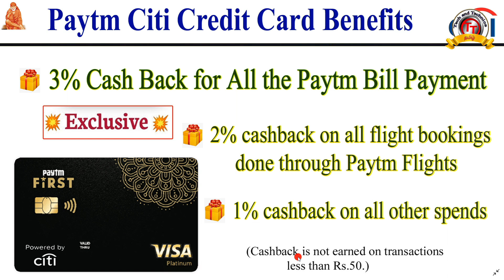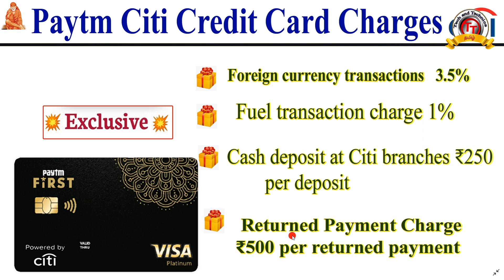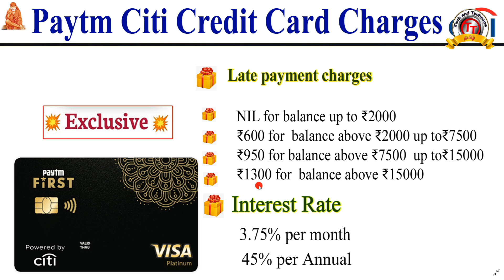Paytm Citi Credit Card Full Review in Tamil /paytm city card benefits and Charges@TechandTechnics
Fincare Bank Zero Balance Account Full KYC at Home || Fincare Small Finance Bank Account Full KYC

Bajaj finserv EMI card online apply | Bajaj finance card Apply | bajaj emi card activation in Tamil

🔥Flipkart Axis Bank Credit Card Review | Credit Card benefits and charges |How to apply in tamil

How to Convert EMI on ICICI Credit card Bill | ICICI bank credit card transaction convert to EMI

IDFC bank credit card | How to apply idfc bank credit card online in Tamil/@Tech and Technics

Bajaj Finserv EMI Card | bajaj finserv emi card online apply 2021 in Tamil /Tech and Technics

dhani one freedom card apply | Live Proof dhani Credit Card apply, dhani 0% interest ₹1 lakh Tamil

                                              PF Helpline                          ✔